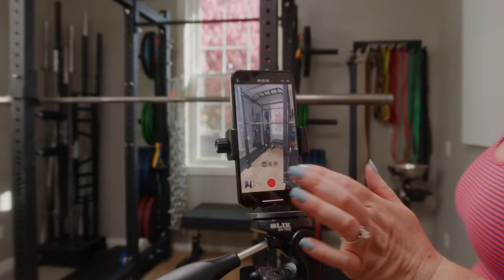Defining Your Core Values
We talk about defining your core values. These underpin your goals & actions, help you make decisions, & reflect your personality and aspirations.

Defining Your Core Values: Brainstorming & Reflecting
Matt discusses how to identify and list your core values. These should reflect your personality but also be aspirational.

For example, for Matt, quite reflection would not be a core value. He verbally processes ideas, and he would be working against his natural tendencies.

Rather, lean into your personality, though work on addressing your weaknesses and bolstering your strengths.

Notice what attracts you on social media, literature, podcasts, movies. Which characters and actions attract you (and which repulse you)? What are your natural tendencies and preference that you have no problem with?

Start listing these out, thinking about them, and you can move on to refining your list.

Defining Your Core Values: Refining & Defining
As you create your list, think about different aspects of your life, such as family/relationship/interpersonal, business/professional, religious/spiritual, etc.

Once you feel you've taken some time and reflected, identify the top 5 core values.

These help underpin your goals and actions and all your decisions.

They help avoid chasing shiny objects and help you avoid the lesser, easier, more comfortable paths that clash with your values.

Defining your values is useful, whether for just yourself or your business.

No contract with us, just commitment to yourself: Start experiencing strength now

Check out Coaching 101 - the new Academy course designed to cover the basics of coaching. It's leaner and tighter than our other offerings (and cheaper).